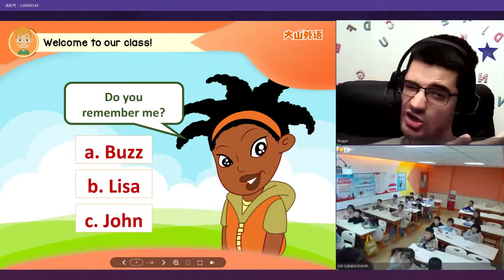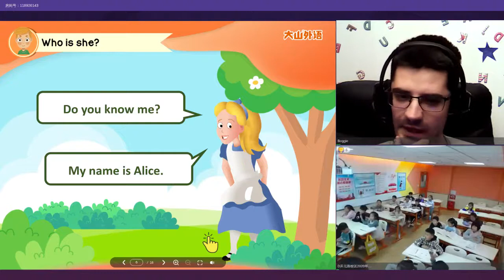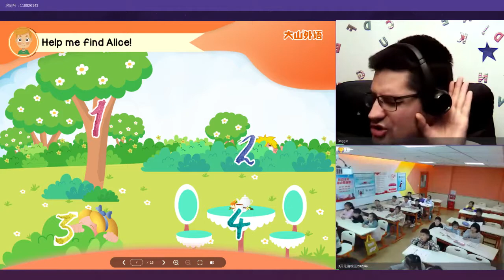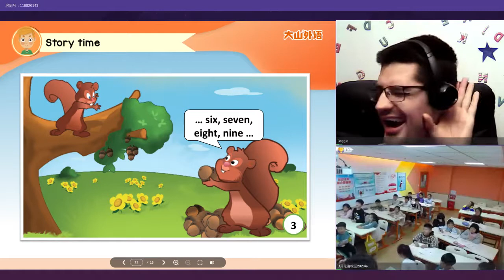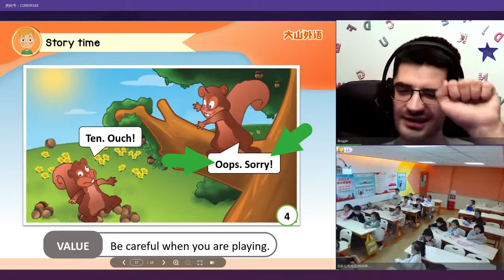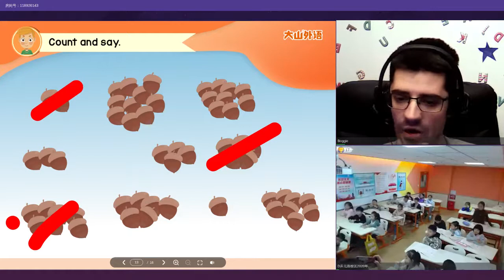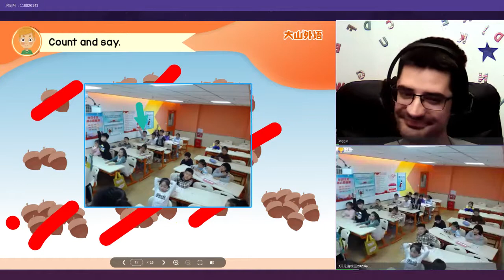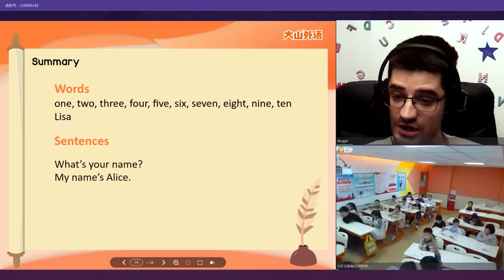First Future Group Lesson (20+ students)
A lot of you have asked me about how First Future lessons work, especially with big groups, so I have decided to upload one of my recent lessons here.

I apologize for the bad quality, the recording has been rehashed and thus it's not exactly 1080p.

It's still very useful for reference, if you want to get a sense of how to conduct online English classes, especially with large groups.